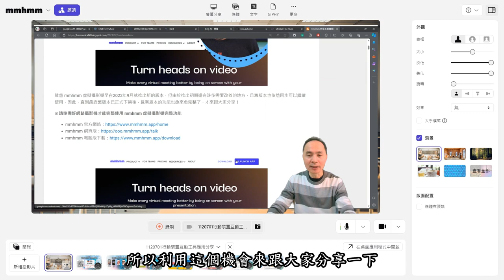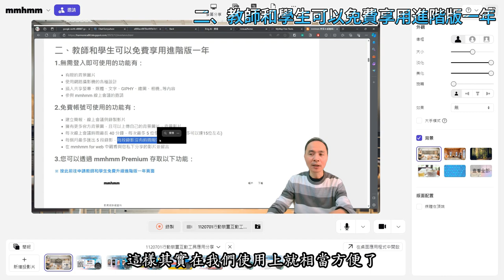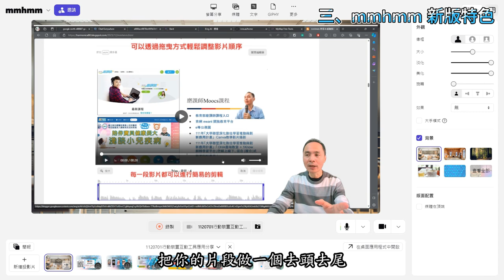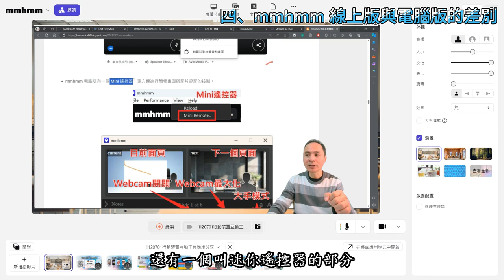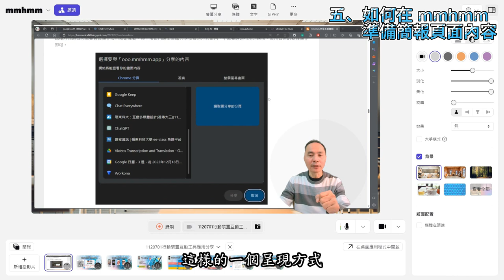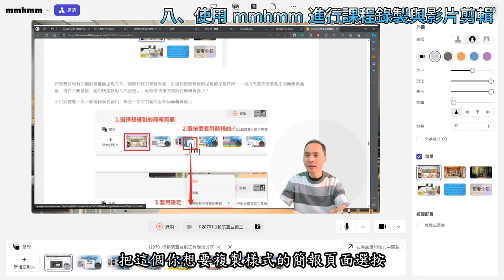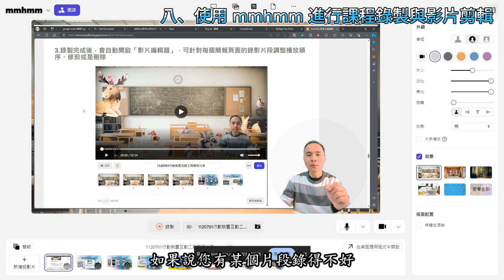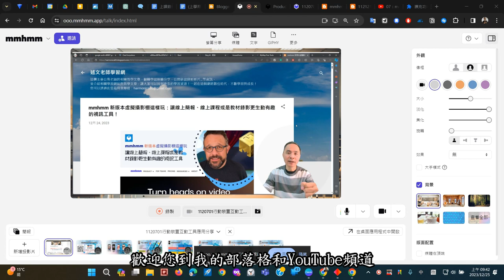mmhmm 新版本虛擬攝影棚這樣玩：讓線上簡報、線上課程或是教材錄影更生動有趣的視訊工具！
此影片為「mmhmm 新版本虛擬攝影棚這樣玩：讓線上簡報、線上課程或是教材錄影更生動有趣的視訊工具！」文章中的教學影片，更完整的內容請參閱